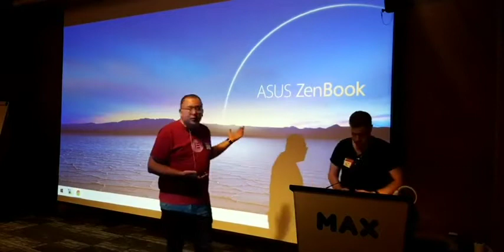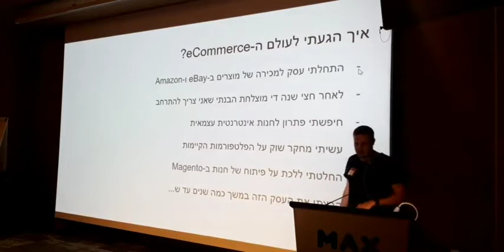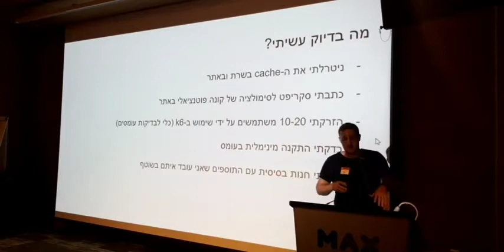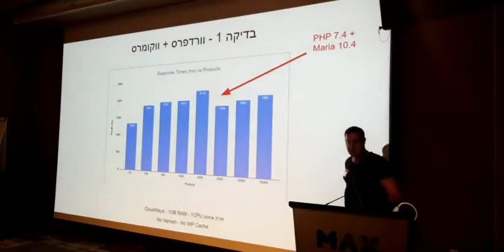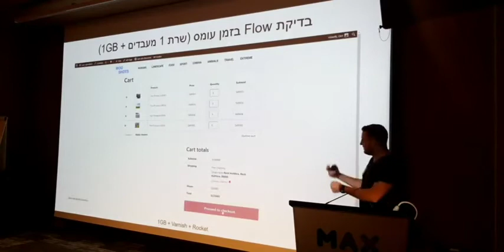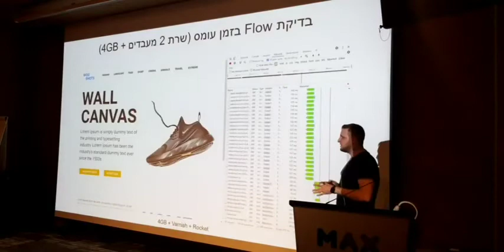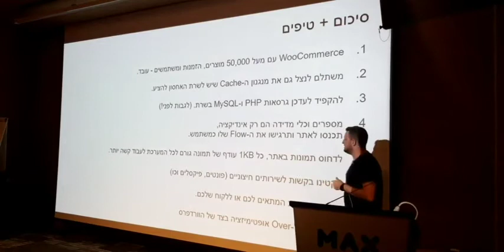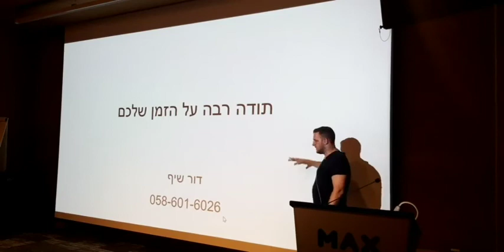דור שיף - אתר חנות עם מעל 50k מוצרים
Case Study – איך וורדפרס עם ווקומרס אלמנטור וג׳ט עובד עם 50k מוצרים, הזמנות ומשתמשים. דור שיף מתכנת ובונה אתרים התארח במיטאפ והסביר צעד אחר צעד איך בונים חנות אונליין עם עשרות אלפי מוצרים.

אלמנטור, קהילת אלמנטור ישראל